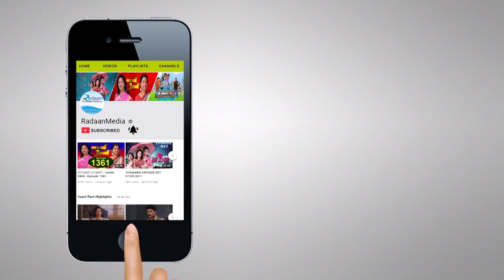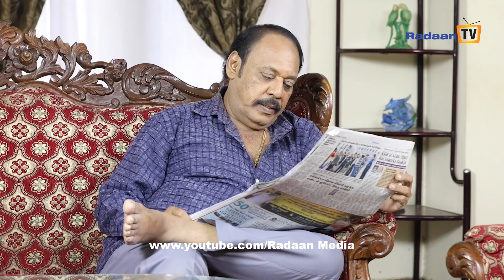மின்னலே - MINNALE THIS WEEK